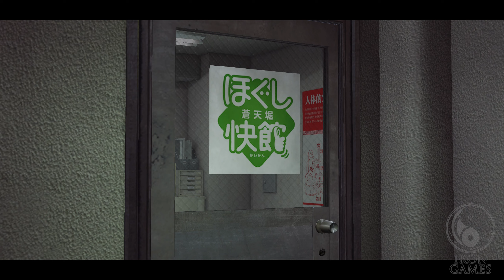#13【龍が如く0攻略/高画質】李文海が語る、蝙蝠の入墨の男との因縁【七章：黒の流儀】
(C)SEGA